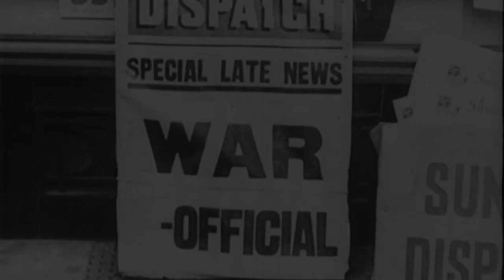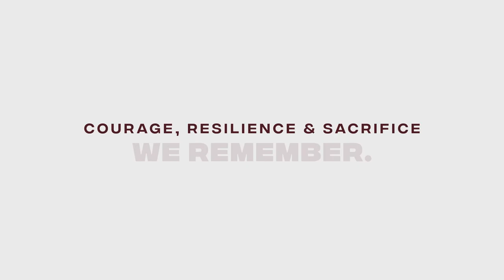Australian Airmen of RAF Bomber Command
A look back at the brave service and devastating sacrifice of the RAF Bomber Command during the Second World War.